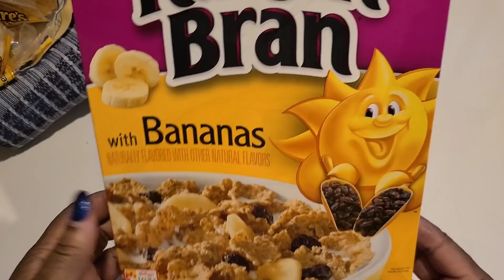We GOT Snow! Pioneer Woman Unboxing!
Hey y'all! Just another blessed day here in NC! SNOW & Pioneer Woman Tea Kettle came on the same day! Love it!!

Send me mail:
LadyTSensations/Tonya Howell